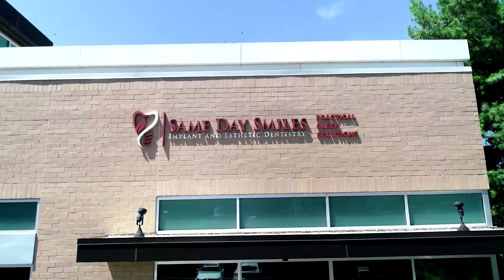Same Day Smiles Nashville / Dr. Park : Infomercial (Tennessee)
In this extended feature, check out Dr. Park and his incredible office and staff, you may find the smile you've always been missing.

Dr. Steven Park works in a state-of-the-art dental center designed to deliver exceptional patient care using the most advanced technology available, allowing the doctor to plan and perform precise, comfortable procedures with exceptional long-term benefits.

Have a product? show idea? Need production? Post Production?